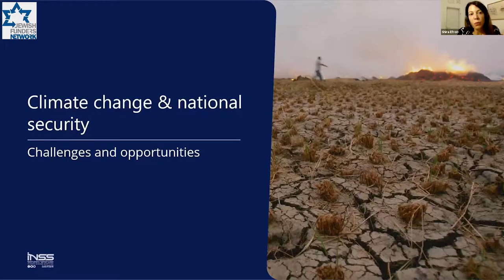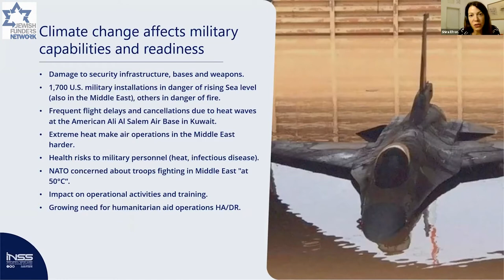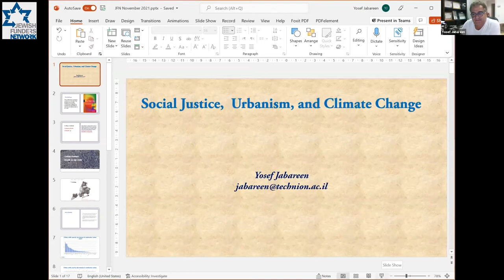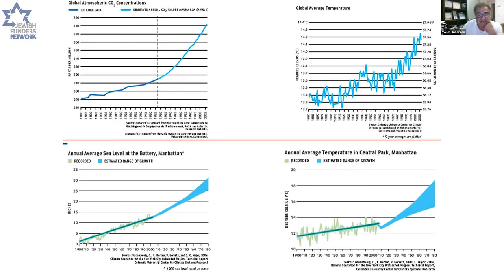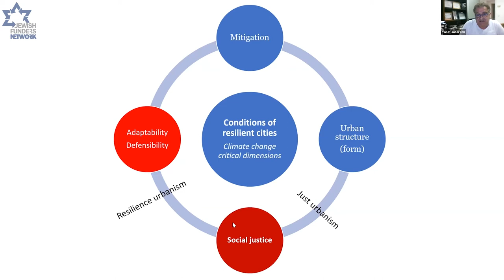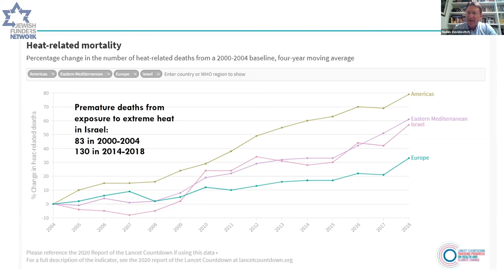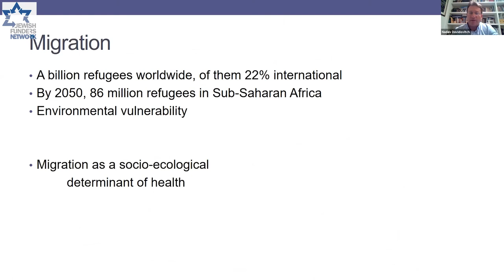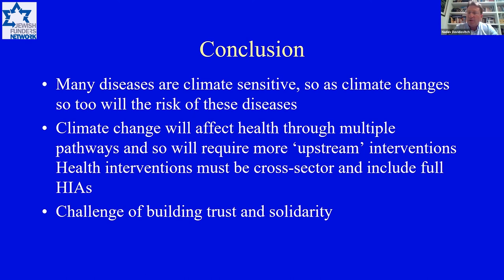How Climate Change Intersects with Other Funding Areas (2nd in a 5-Part Series)(Nov. 16, 2021)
Join JFN’s Green Funders Forum for “Global Warning: Climate Change and Jewish Philanthropy,” a five-part series. Learn how climate change intersects with most funding areas  -- such as advancing marginalized populations, shared society, poverty, refugees, employment, education, women’s rights, national security, and more.
Speakers: Dr. Dov Khenin, Former MK and Chair, President Herzog’s newly established Climate Change Council; Dr. Shira Efron, Institute for National Security Studies (INSS); Prof. Yosef Jabareen, The Technion; Prof. Nadav Davidovitch, School of Public Health, Ben Gurion University.

Green Funders Forum is a JFN peer network that brings together dozens of funders and foundation representatives from Israel and throughout the Jewish world with experts from academia, the government, and the philanthropic sector for learning, sharing, consultation, and skill-building in various subjects related to environmental protection in Israel.